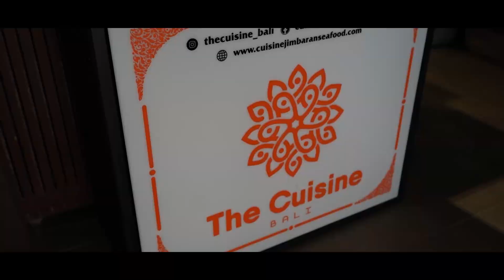REY UTAMI JAJAN SEAFOOD DI BALI 7 JUTA!!!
BESOK KITA JAJAN APALAGI YAA??
JAJANIN KAMU??
HIHIHI IKUTIN TERUS YUK